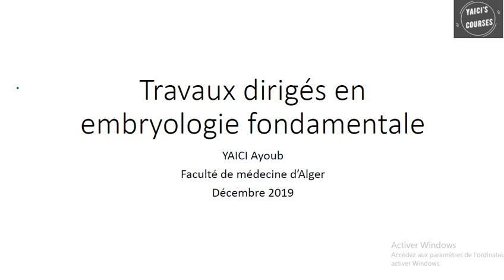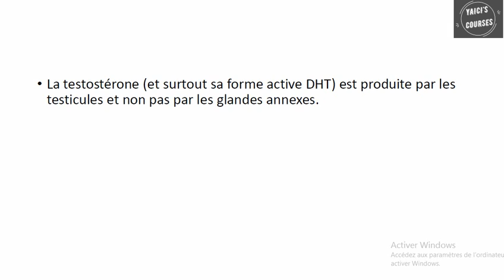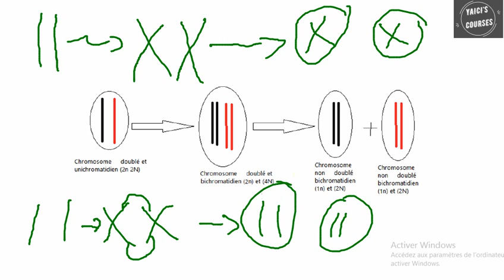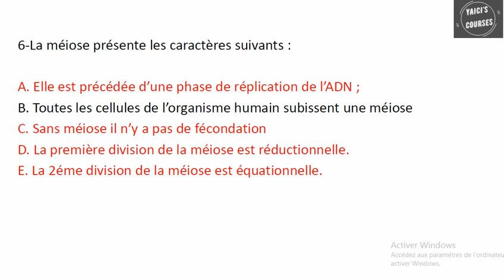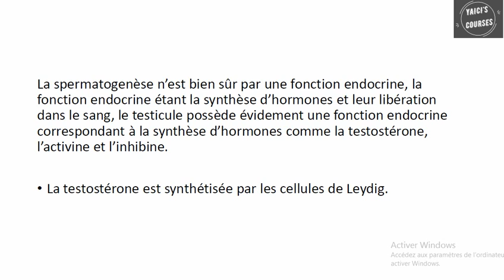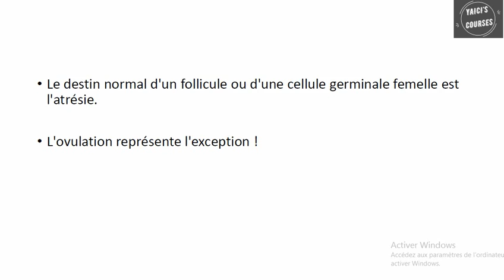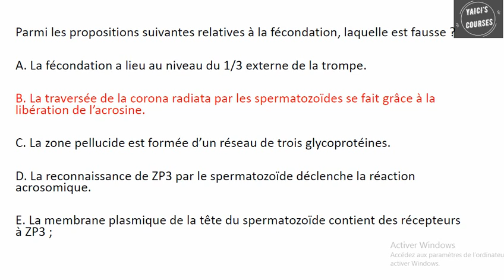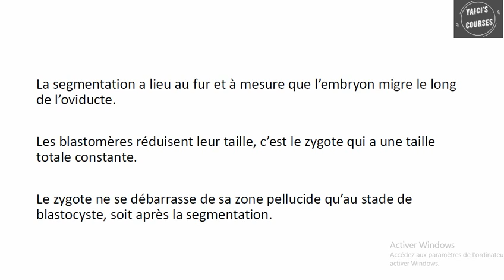QCMs corrigés en Embryologie